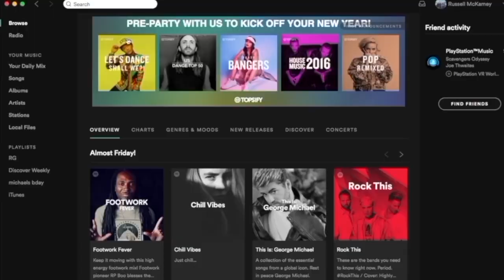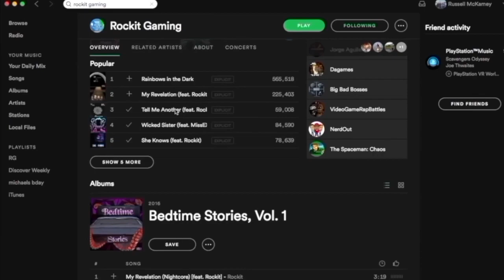🔴 MASSIVE UPDATE | T-SHIRT GIVEAWAY | Tonight at 8pm CST | Rockit Gaming 🚀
Join us tonight at 8pm CST for our Couch Party and a MASSIVE UPDATE!